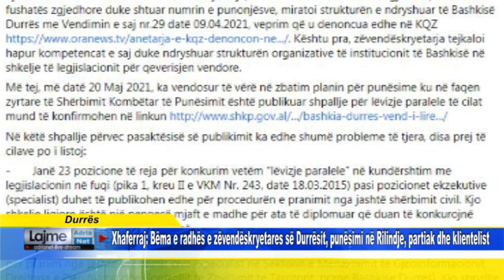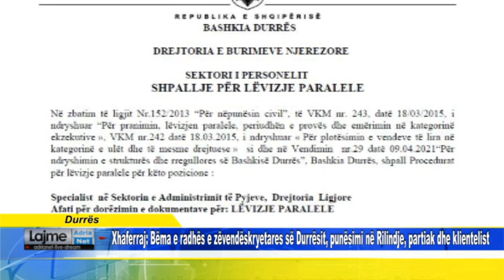Xhaferraj: Bëma e zëvendëskryetares së Durrësit, punësimi në Rilindje, partiak dhe klientelist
Durrës  Xhaferraj: Bëma e radhës e zëvendëskryetares së Durrësit, punësimi në Rilindje, partiak dhe klientelist